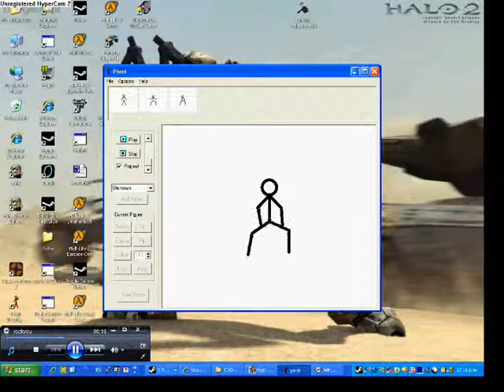We Will Rock You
another random pivot